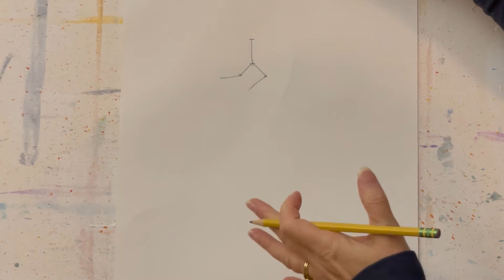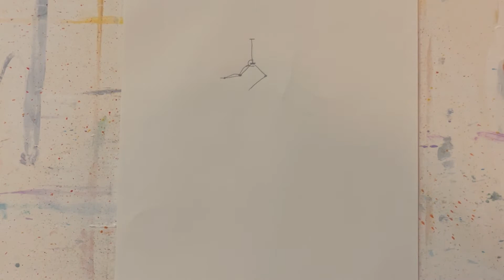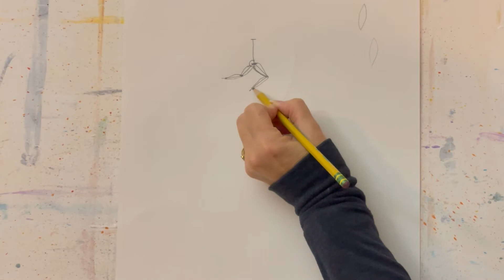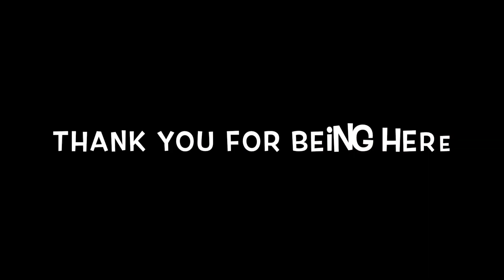Ethereal Fairy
Fairies live among us! This tutorial will incorporate the use of a fan brush and a simple drawing tutorial to begin practicing drawing a little fairy.
This painting was completed on a 9"x12" stretched and primed canvas.
The acrylic paints used are as follows:
Quinacridone Red
Burnt Sienna
Pthalo Blue
Pthalo Green
Dioxazine Purple
Titanium White
The brushes used are 1-inch flat, medium round #6, small filbert, fan, and a liner brush.